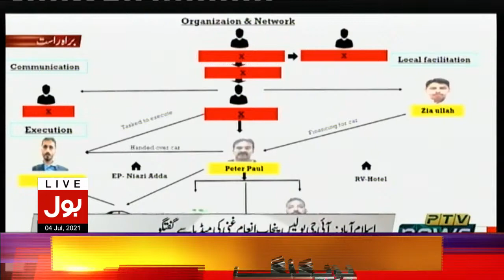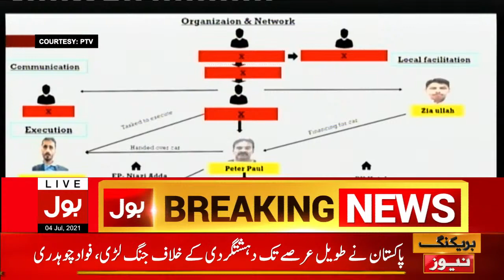Lahore Johar Town Incident Probe | IG Punjab, Fawad Chaudhry & Moeed Yusuf News Conference | 4 July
Lahore Johar Town Incident Probe
IG Punjab, Fawad Chaudhry & Moeed Yusuf News Conference
4 July 2021 | BOL News